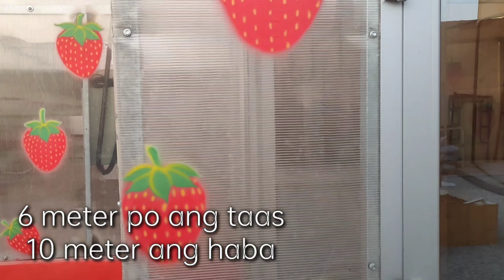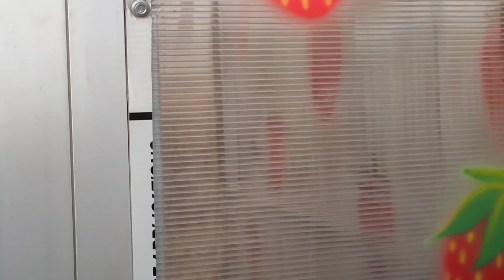basic airbrushing ... strawberry 🍓 farm green house 🏠 Al Khobar KSA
basic airbrushing
 strawberry 🍓 farm green house 🏠  at Al Khobar KSA
muli nanaman po ninyong masasaksihan ang pag iairbrush ng freehand enjoy your watching thank y'qll guys